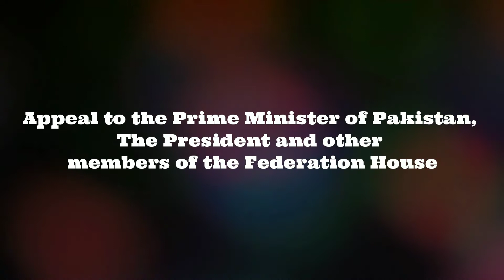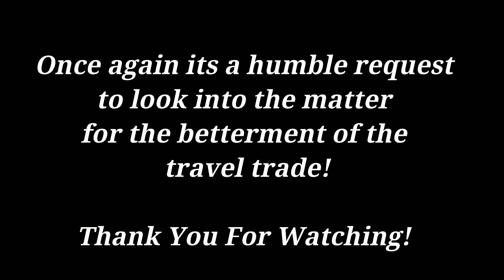Appeal | Travel Trade Issues | Prime Minister of Pakistan | President FPCCI | Sab Kuch Channel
An appeal to The Prime Minister of Pakistan and appeal to the FPCCI President to look into the serious issues of the travel trade sector for the future betterment!